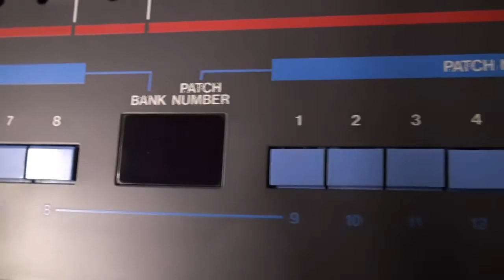Packrat's Juno106 - Part 26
The complete video guide to dismantling, cleaning and final reassembly of a Juno-106 keybed.

All time lapse music is called 'Neutronium', copyright Syntegrator Music 2013 - It's one of my compositions used under permission from myself as you probably already know from the earlier videos in this playlist...